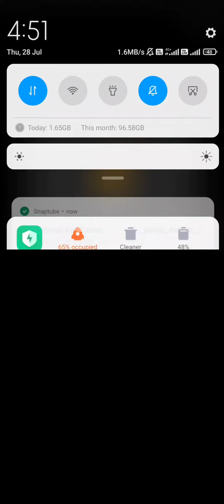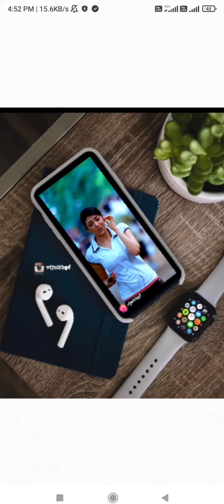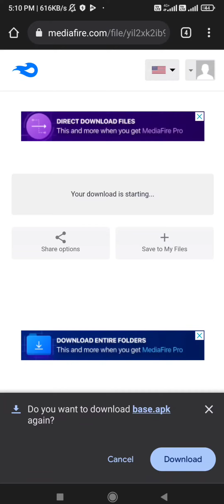YouTube வீடியோ எப்படி Download செய்வது. How to download youtube videos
Hi friends 🥰

And see my total videos

movie downloade

songs download